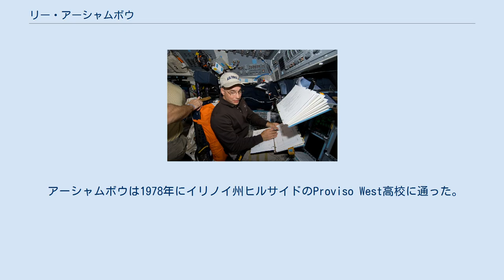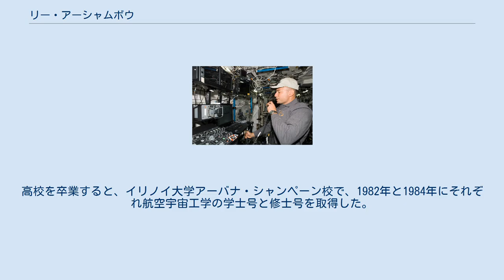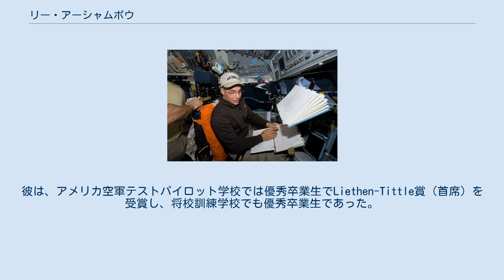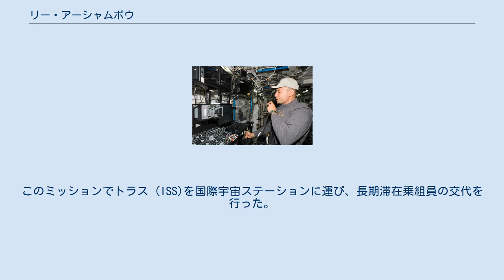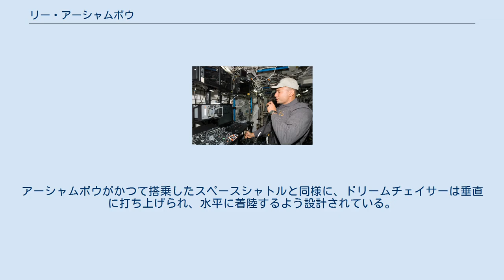リー・アーシャムボウ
リー・アーシャムボウ(Lee Joseph "Bru" Archambault、1960年8月25日-)は、アメリカ合衆国のテストパイロットで、アメリカ航空宇宙局(NASA)の元宇宙飛行士である。
30以上の異なる航空機で4250時間以上の飛行経験を持つ。
既婚であり、3人の子供を持つ。
趣味は自転車、重量挙げ、アイスホッケーである。
スペースシャトルには2度搭乗し、2007年のSTS-117では操縦士、2009年のSTS-119では船長を務めた。
2013年に15年間勤めたNASAを辞し、シエラ・ネヴァダ・コーポレーションのドリームチェイサープロジェクトのテストパイロットとなった。
 アーシャムボウは1978年にイリノイ州ヒルサイドのProviso West高校に通った。
高校を卒業すると、イリノイ大学アーバナ・シャンペーン校で、1982年と1984年にそれぞれ航空宇宙工学の学士号と修士号を取得した。
 アーシャムボウは、1985年1月にテキサス州ラックランド空軍基地の将校訓練学校で、アメリカ空軍少尉に任命された。
その後、テキサス州シェパード空軍基地でEuro-NATO Joint Jet Pilot Training (ENJJPT)に参加し、1986年4月にw:Aviator badgeを得た。
その後、1990年4月まで、ニューメキシコ州のキャノン空軍基地で第27特殊作戦航空団に所属し、F-111Dの即応パイロットを務めたと言われている。
1990年5月にネヴァダ州ネリス空軍基地の第37特殊作戦航空団に転属し、F-117Aに乗った。
1990年11月から1991年4月まではサウジアラビアに展開し、湾岸戦争で砂漠の盾作戦や砂漠の嵐作戦を支援して、F-117Aで22回出撃した。
1991年8月から1991年12月には、サウジアラビアに2度目の遠征を行い、戦後の平和維持活動に従事した。
1992年8月にはニューメキシコ州ホローマン空軍基地に転属され、F-117Aの飛行教官及び第57航空団のテストパイロットとなった。
1994年7月から199年6月まで、カリフォルニア州エドワーズ空軍基地のテストパイロット学校に通い、1995年7月にフロリダ州エグリン空軍基地アメリカ空軍開発試験センターの第46試験航空団に配属となった。
そこで、彼はF-16の全てのモデルの開発試験飛行を行った。
宇宙飛行士の候補に選ばれた時は、第39航空試験飛行隊に所属していた。
現在は、アメリカ空軍の大佐である。
 アーシャムボウは、殊勲飛行十字章、ディフェンス・メリトリアスサービスメダル、メリトリアスサービスメダル、エア・メダル、エアリエル・アチーブメント・メダル、エアフォース・コメンデーションメダル、エアフォース・アチーブメントメダル、空軍戦闘待機章、南西アジア従軍記章、クウェート従軍章等を含め、様々な受章がある。
彼は、アメリカ空軍テストパイロット学校では優秀卒業生でLiethen-Tittle賞（首席）を受賞し、将校訓練学校でも優秀卒業生であった。
 STS-117でカナダアーム2の操作を行う STS-119でチェックリストを確認する 1998年6月、アーシャムボウはNASAにより宇宙飛行士の候補に選ばれ、1998年8月から訓練を始めたと報じられている。
1999年6月には、宇宙飛行士室オペレーションブランチに配属され、2003年にスペースシャトルに導入された飛行装置のアップグレードを行った。
2001年9月にはシャトルブランチにも配属されて宇宙飛行士の支援を行った。
ここで、ケネディ宇宙センターでの発射と着陸の支援を行い、STS-111、STS-114ではリーダーを務めた。
2004年10月にはSTS-121でCAPCOMを務めた。
 アーシャムボウは、スペースシャトルの118回目のミッションとなるSTS-117で操縦士を務めた。
STS-117は、2007年6月8日19:38(EDT)に打ち上げられ、2007年6月22日15:49(EDT)に着陸した。
14日間のミッションで580万マイルを飛行し、エドワーズ空軍基地に着陸した。
このミッションでトラス (ISS)を国際宇宙ステーションに運び、長期滞在乗組員の交代を行った。
 STS-119では初めて船長を務めた。
このミッションで、国際宇宙ステーションの最後の太陽電池アレイを運び、また長期滞在...